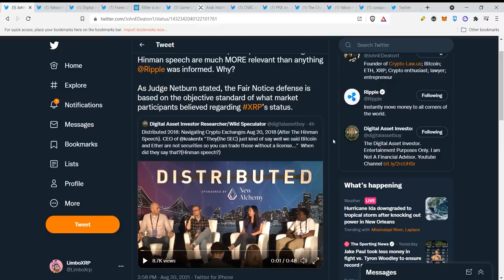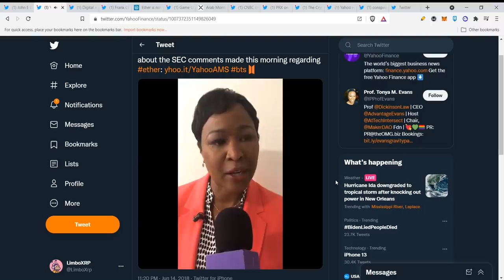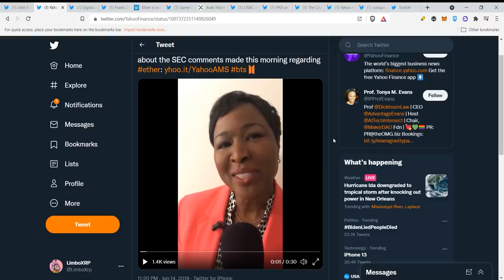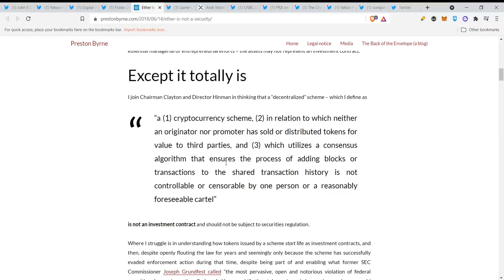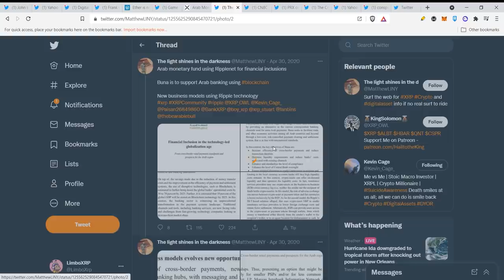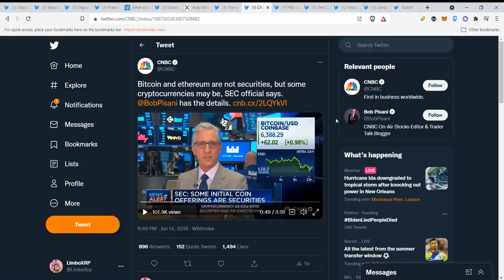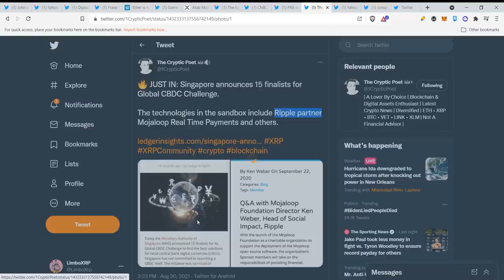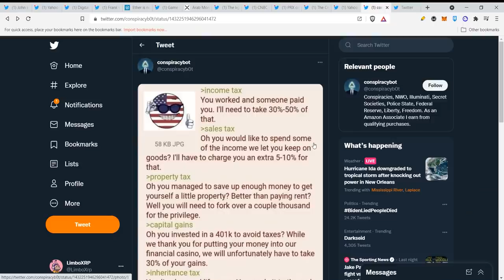Ripple XRP THIS WILL TRIGGER THE FINANCIAL COLLAPSE RESET!!!